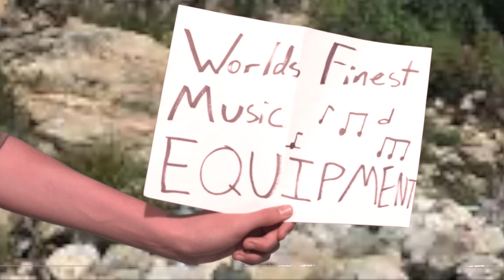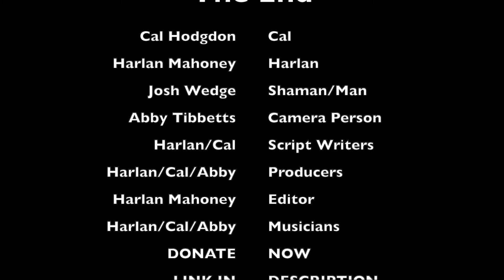The Quest for Funds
This is a student film made to help fund a classroom from Donorschoose.org.